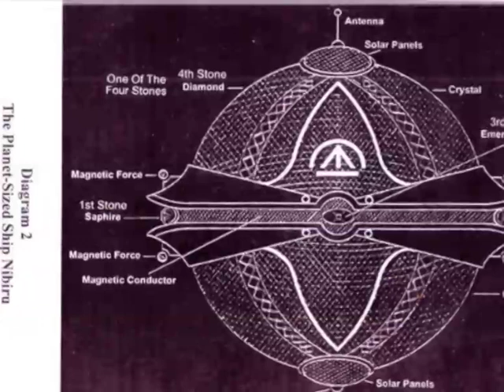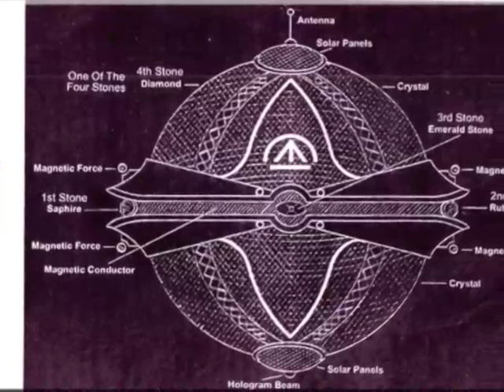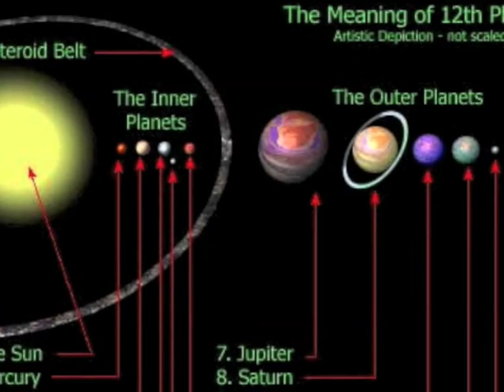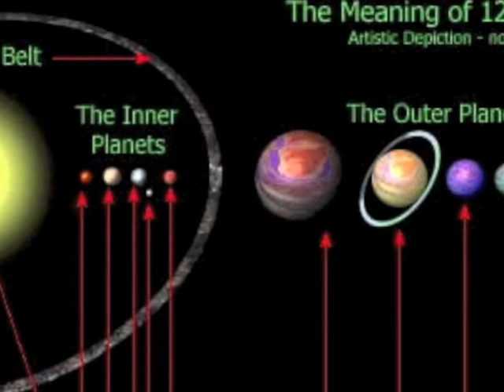Annunaki and Nibiru here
Its all making sence. Bad guys on earth want us to make war with more advanced race coming with Nibiru.